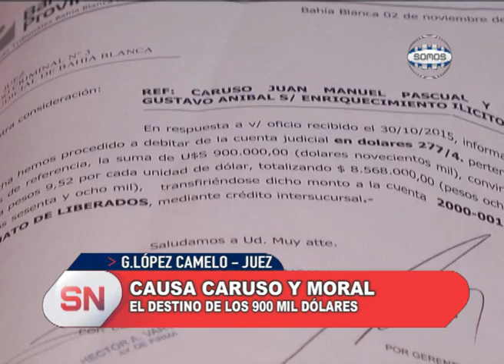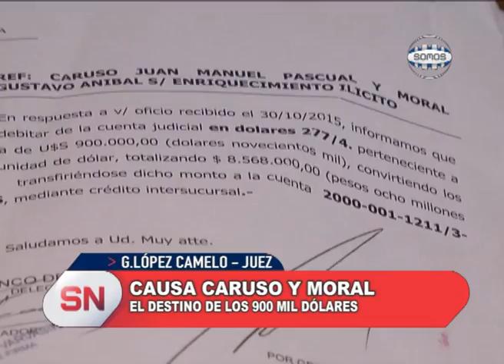CAUSA CARUSO Y MORAL